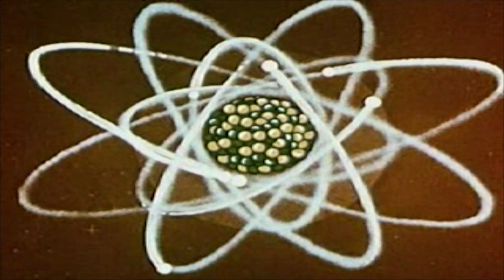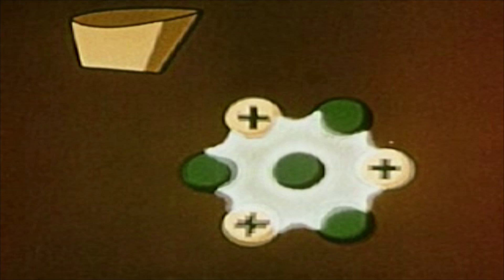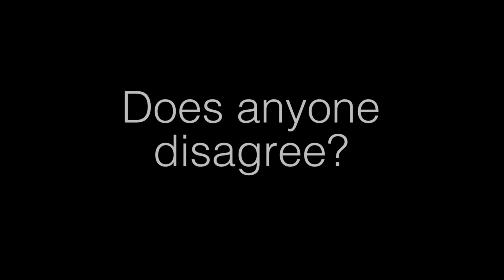Science and Intuition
Featuring Dr Jonathan Tallant from the University of Nottingham's Department of Philosophy.

Dr Tallant is based at the University of Nottingham.